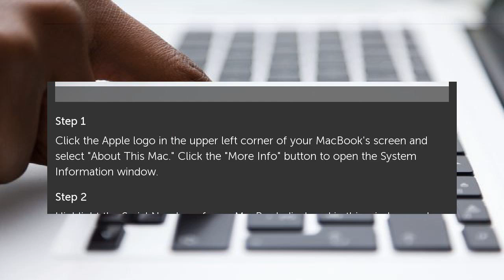How to See if a MacBook Has Been Registered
Registering a MacBook with Apple has several benefits. Your MacBook must be registered if you want Apple to repair it, or if you want to purchase extended AppleCare protection... How to See if a MacBook Has Been Registered